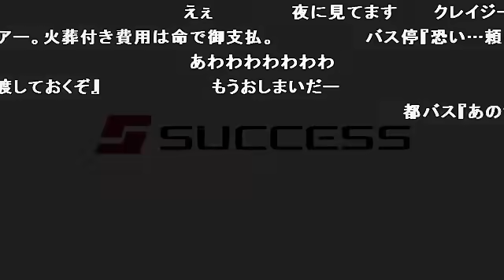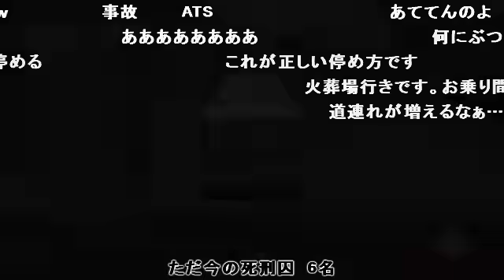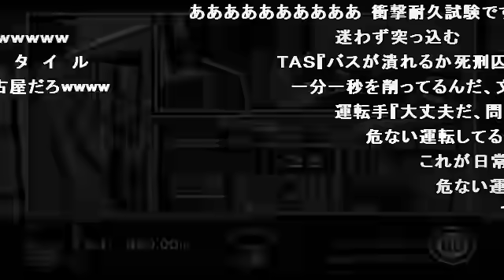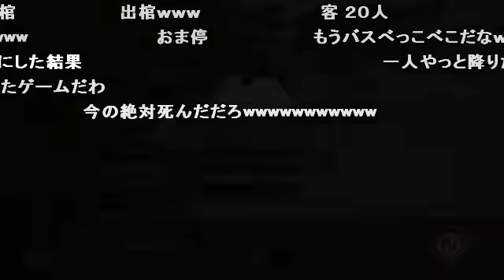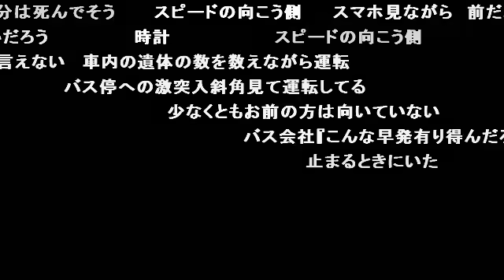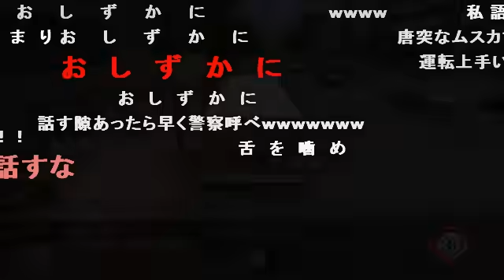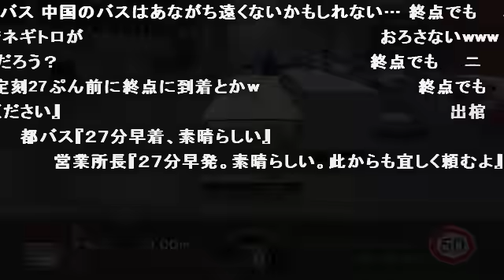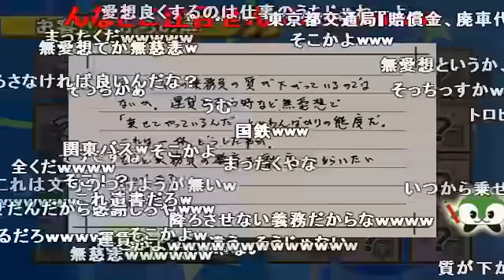コメ付き TAS 東京バス案内2 天国へのカウントダウン 【TASさんの休日】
コメ付き 【TASさんの休日】4／1東京バス暴走2 渋谷駅東口行き【改造コード有り】
阿鼻叫喚 そんだけ早いと、他のバスや先行バスも見えておかしくないはずなのに見えない まだ誰か残っているか? もう23点引かれたwww 名古屋の日常かなwww? グラセフかなwww? ここ見て運転してる これがこうなってる
客は既に死んでてわかってない説 対向車線が広いではないか行け お客様は仏様です^^ 二連続ww p 前だよ コース違いw 何故にトータルプラス 頭文字T いい運転だ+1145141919 吐バス クソ速いぞ、早く乗ってみな
4/1ということで改造コードとTASを組み合わせてみました。
ただのドライブだけではイマイチなので、ちょっとした縛りを付けてます。
解説は投稿者コメントでします。